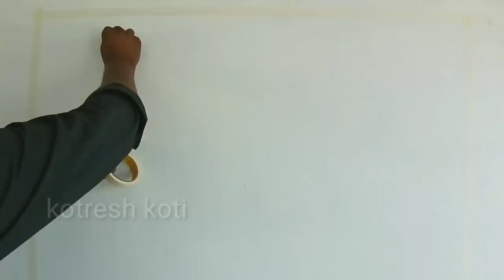6 wall painting ideas for interior design's